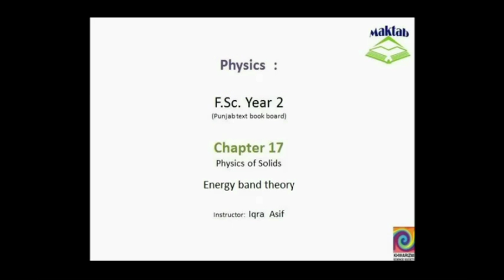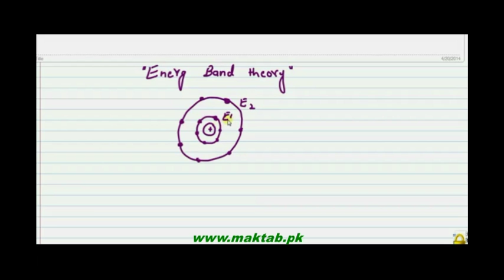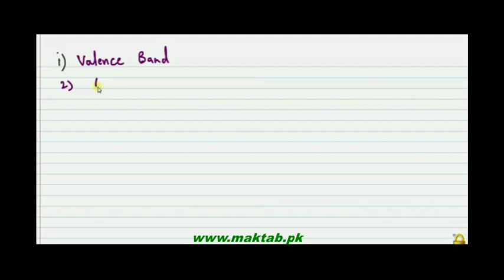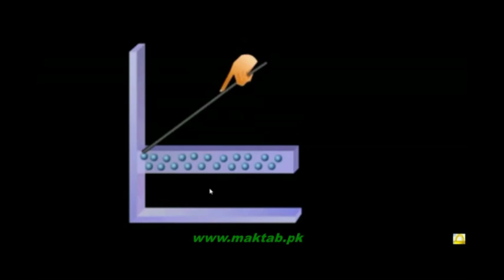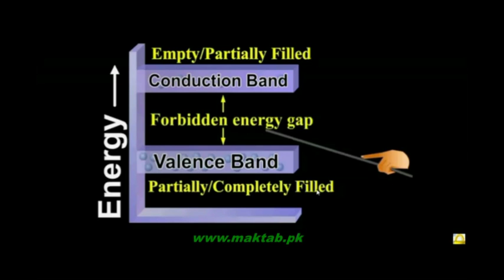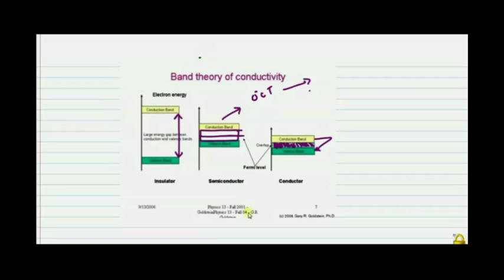FSc Physics Book2, CH 17, LEC 4: Energy Band Theory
This video lecture from Properties of Solids (F.Sc. 2nd year physics) This video explains energy band theory in terms of Energy band Valance band ,Conduction band Completely filled band and Forbidden band. Find more e-learning material and educational video lectures in Urdu at maktab.pk. These videos are free to use for promotional and commercial purpose by keeping the credits to Maktab.